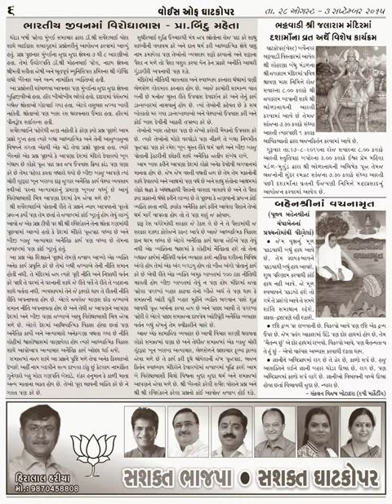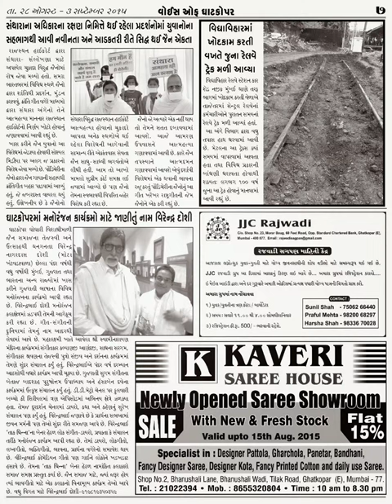VOICE OF GHATKOPAR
LEADING WEEKLY NEWSPAPER OF GHATKOPAR : CALL TO ADVERTISE IN NEWSPAPER. : 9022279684